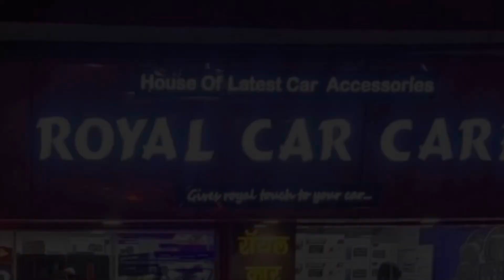Genuine Armrest|Brezza 22|Baleno 22|Wagon R|Maruti|Suzuki|Best Car Accessories|Varanasi|MGA